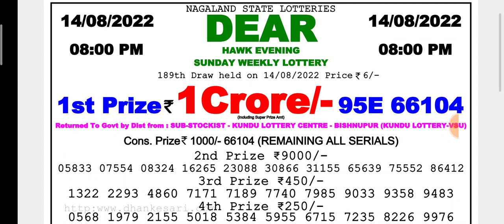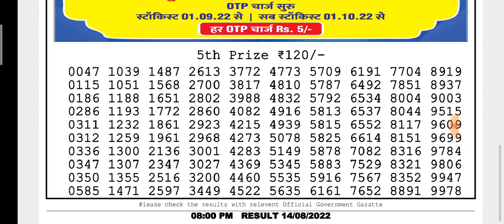🔴LIVE Hawk Evening 08:00 P.M. Dear Nagaland State Lottery Result Today ।। Date-14/08/2022 ।।